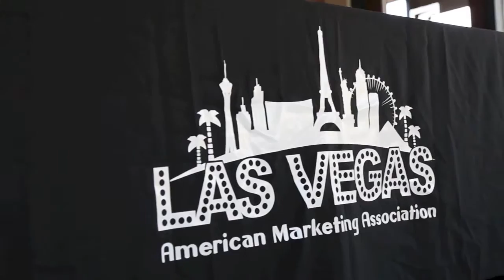American Marketing Association November 2015 Luncheon at Fleming's Steakhouse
American Marketing Association November 2015 Luncheon at Fleming's SteakhouseTown Square Las Vegas (INSERT NAMES)
The AMA Las Vegas held it's monthly luncheon on Thursday, November 5th, at Fleming's Steakhouse & Wine Bar inside Town Square Las Vegas.

Learn About Membership
Visit our membership center to learn more about our membership offerings and benefits.

Also, save money by registering multiple colleagues in your organization.